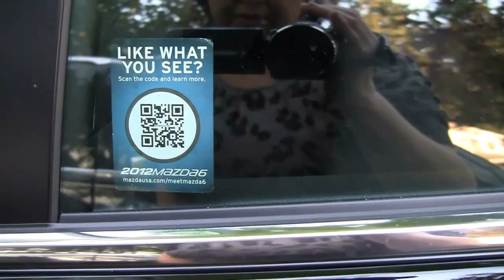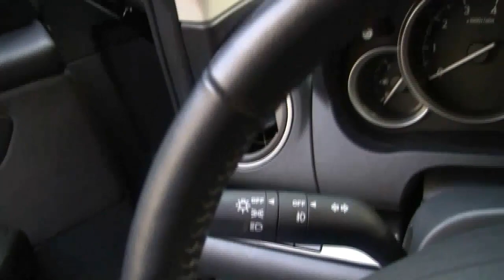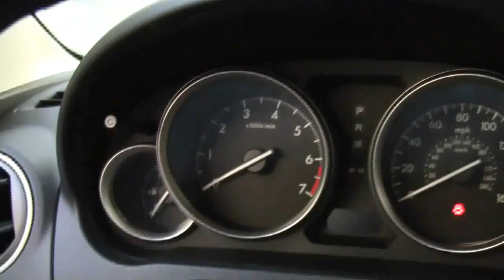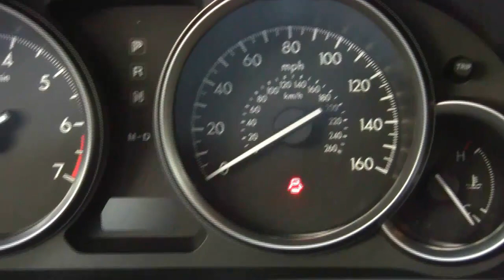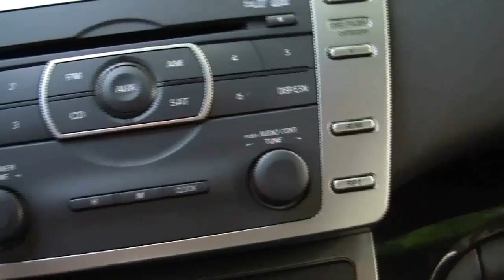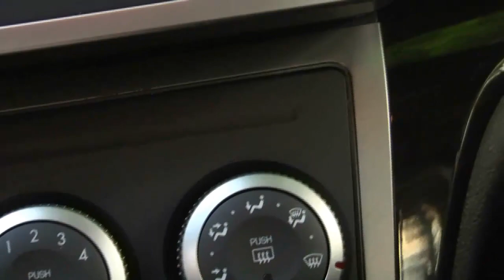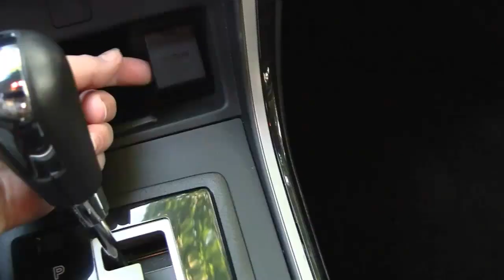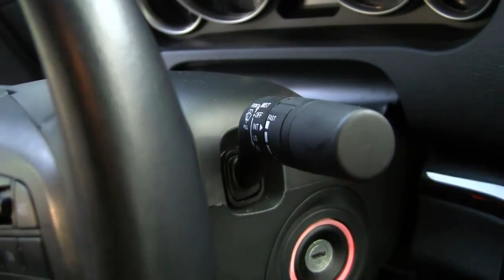Mazda-6 2012 года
Машина модель Мазда-6 2012 года. Обзор не профессионала. :)
Другие видео: